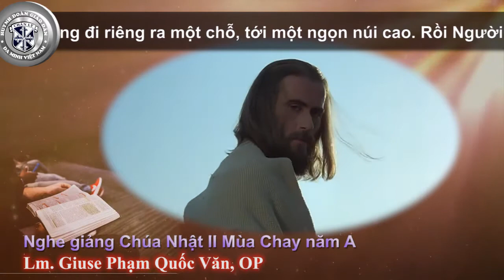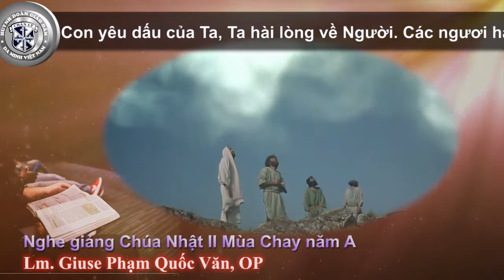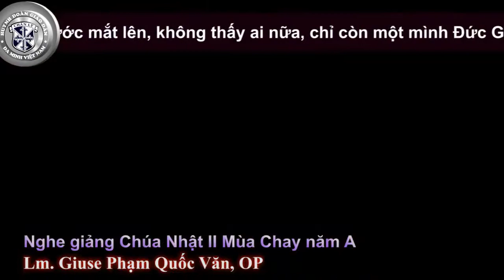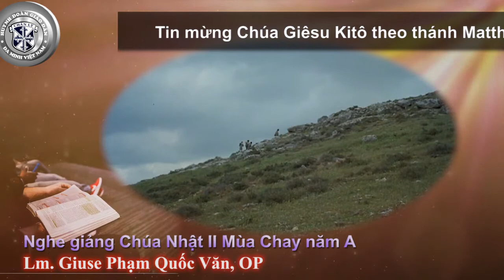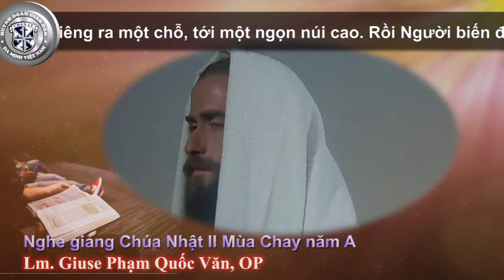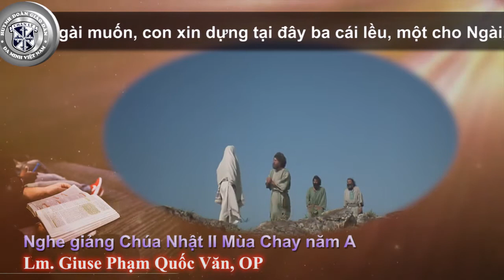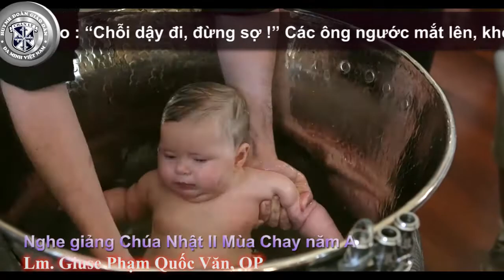Nghe giảng Chúa nhật II Mùa Chay năm A - Lm. Giuse Phạm Quốc Văn, OP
Nghe giảng Chúa nhật II Mùa Chay năm A
Lm. Giuse Phạm Quốc Văn, OP